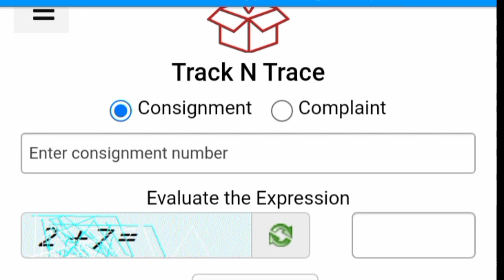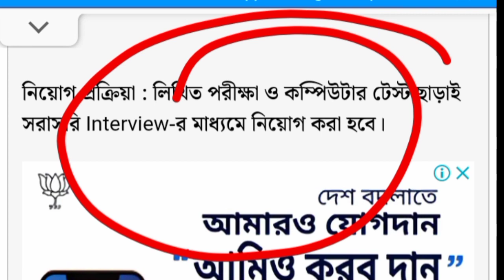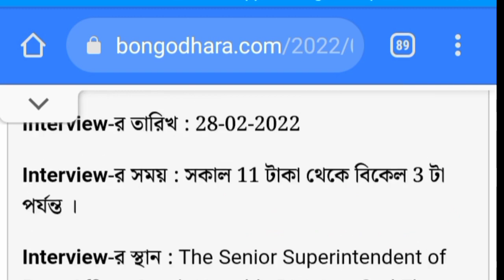ভারতীয় ডাক বিভাগে ইন্টারভিউ দিয়ে চাকরি; latest Recruitment in Indian post office via interview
টেলিগ্ৰাম চ্যানেল লিংক
Banglar Sahajpath-বাংলা র সহজপাঠ